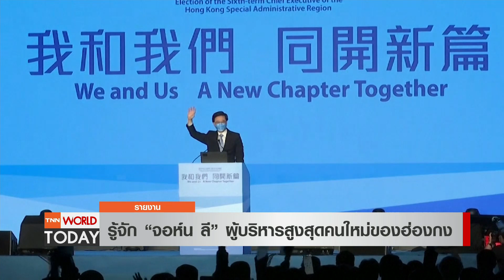จีนชี้ ตะวันตกแทรกแซงเลือกตั้งฮ่องกง l TNN World Today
จีนมองว่า จี 7 แทรกแซงกิจการภายใน หลังจี 7  แสดงความวิตกต่อกระบวนการเลือกตั้งผู้นำฮ่องกง